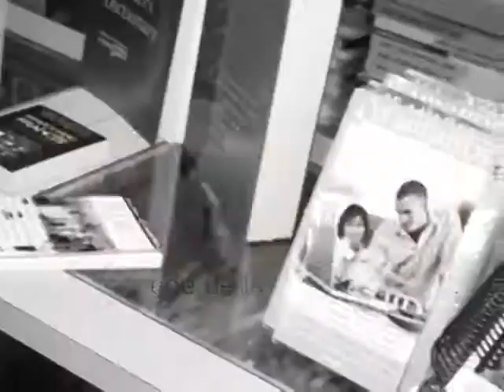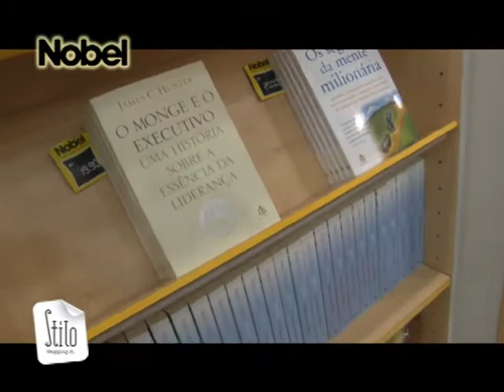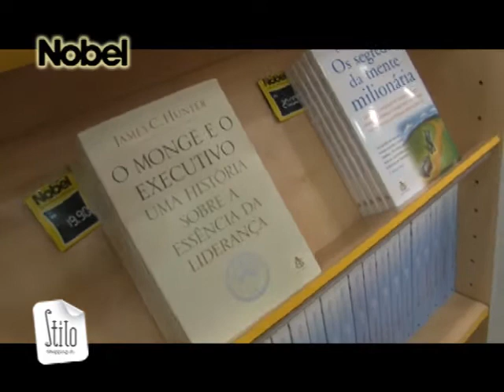NOBEL CASCAVEL JL SHOPPING 11 05 2012